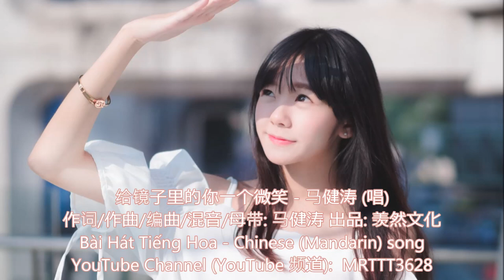给镜子里的你一个微笑 - 马健涛 (唱) Bài Hát Tiếng Hoa - Chinese (Mandarin) song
给镜子里的你一个微笑 - 马健涛 (唱)
作词/作曲/编曲/混音/母带: 马健涛 出品: 羡然文化

你踩着清晨的阳光奔向梦想
迎接一天的挑战对你来说是在修炼
路边的鸟儿在歌唱花儿绽放
你要努力的实现属于你的小小梦想
太阳在释放热量汗湿了衣裳
你不敢停下脚步别让梦想想都不敢想
夕阳下山你还在忙直到夜晚
到家的你摊在床上无力动弹
给镜子里的你一个小小的微笑
你是家人永远的骄傲
用清水洗掉昨日的烦恼
用牙膏刷掉说谎的味道
给镜子里的你一个微微的微笑
学会爱自己不能垮掉
有一个地方等你把汗水留下
还有一个家等你平安回家